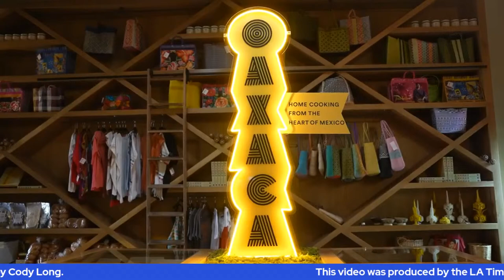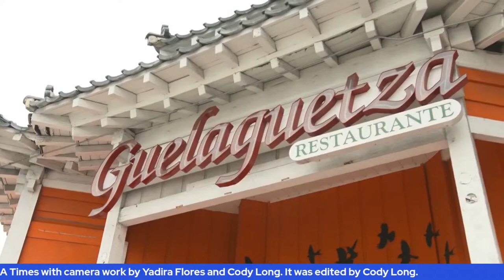LA Made: Guelaguetza Restaurant + LA Taco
Join Bricia Lopez from the award-winning restaurant Guelaguetza in conversation with Javier Cabral, editor of the popular website L.A. Taco. They'll be talking, Oaxacan food, taco culture, Koreatown, women-owned restaurants, James Beard awards, and of course mole.

Those attending the virtual program will have an opportunity to win a free copy of Oaxaca: Home Cooking from the Heart of Mexico.

The LA Times video clip that was featured in the program was produced by the LA Times with camera work by Yadira Flores and Cody Long. It was edited by Cody Long.